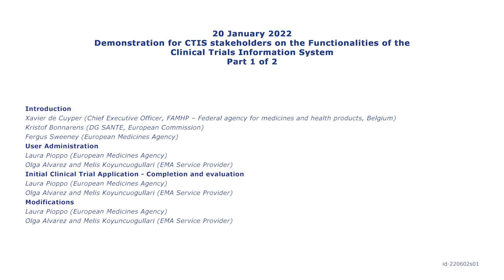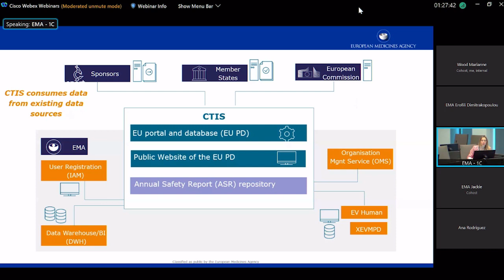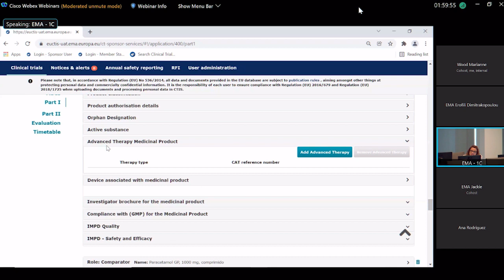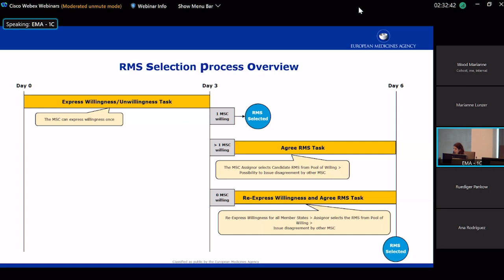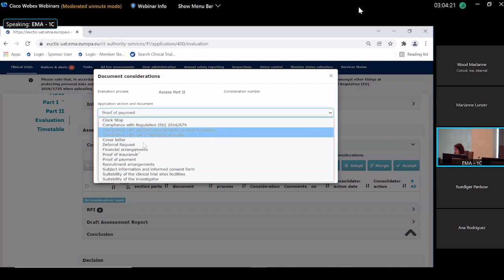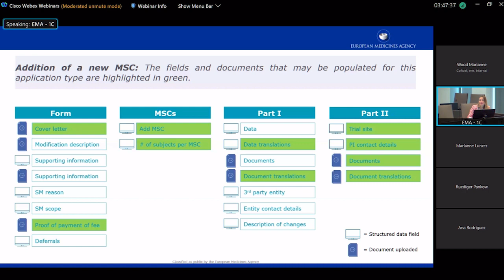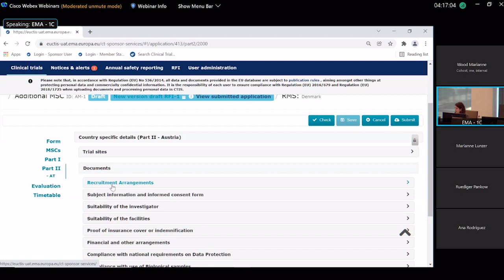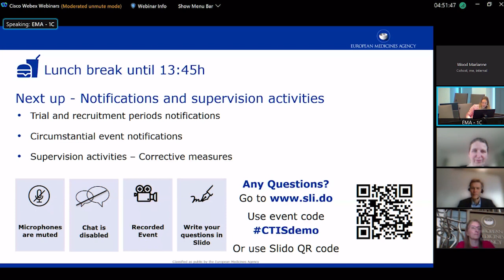Clinical Trials Information System Demonstration for CTIS stakeholders – part 1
Introduction and Welcome 00:00
User Administration 15:11
Initial Clinical Trial Application - Completion and evaluation 27:06
Modifications 2:31:06